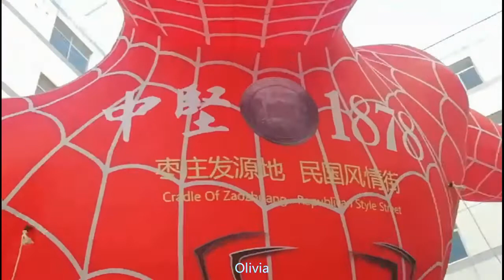Giant inflatable spiderman model , attractive super heroes model